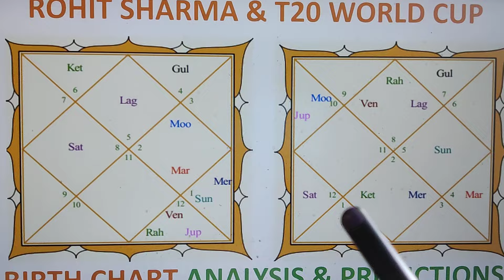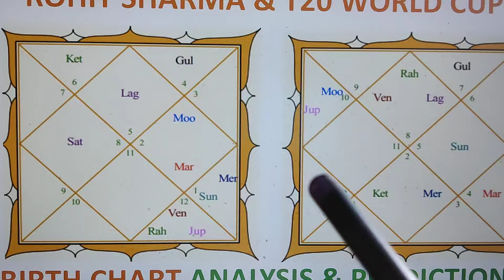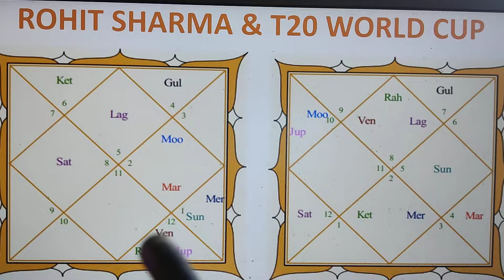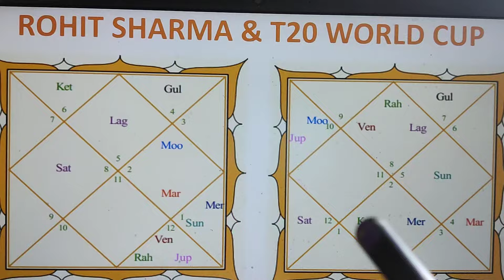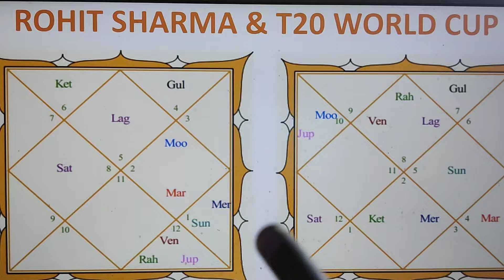All Rashi Ascendants Predictions 2025 | Retirement Rohit Virat | Saturn in Pisces | Job Recession?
🕉️Welcome to our Family, an Online Platform to Learn Astrology and Book Consultations to New Beginnings in 2025🙏

IIM grad🕉️ Dr Brahmachari🕉️is globally renowned and clients fondly refer him as 🕉️World's Best ASTROLOGER🕉️ Dr Brahmachari is, Guiding Clients worldwide to New Beginnings, overcome bad times & RISE in Life on Your Own 🙏
🕉️ Elevated to 40+ Under Chairman, Dr. World's Best Astrologer, Reiki Healer & Gen AI Founder🙏
🕉️ Awarded by India's PM & CM, 2047 Vision of Gen AI & Astrology🙏
🕉️ Holder of World Records as International Best selling Author & Occult Sciences Healer🙏

🕉️7-10% offers/EMI: If You are seeking 5-10 Years of Your Future Guidance's what to do in Life along with Solutions, Remedies, Reiki, Healing, then Dr. Brahmachari can help you to New Start and Solve Big Problems
🕉️Book Complete Birth Chart Analysis Consultations & Course Enquiry

Saturn in Pisces 10 Big Predictions Virat Retirement 2025| Jaiswal vs Rohit | by IIM Dr. Brahmachari

About this video:
masterclass Predict Your Future | Rahu best or bad position in your horoscope | by Dr. Brahmachari

dr.brahmachari astrologer

शनि की साढ़ेसाती ही बनाएगी करोड़पति - कर्क (KARK) CANCER राशि जानिए इस विडिओ में | by Dr. Brahmachari
शनि की साढ़ेसाती ही बनाएगी करोड़पति - मकर (Makar) Capricorn राशि जानिए इस विडिओ में | Dr. Brahmachari
शनि की साढ़ेसाती ही बनाएगी करोड़पति - मीन (Meen) Pisces राशि जानिए इस विडिओ में | by Dr. Brahmachari
शनि की साढ़ेसाती ही बनाएगी करोड़पति - कुंभ (Kumbha) Aquarius राशि जानिए इस विडिओ में |Dr. Brahmachari
शनि की साढ़ेसाती ही बनाएगी करोड़पति - वृश्चिक(Virschik) Scorpio राशि जानिए इस विडिओ में |Dr. Brahmachari